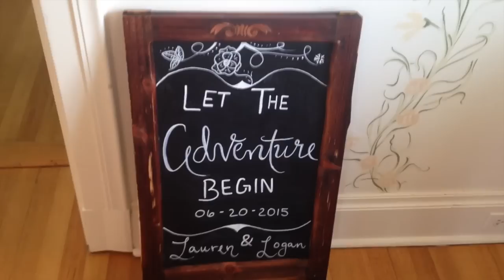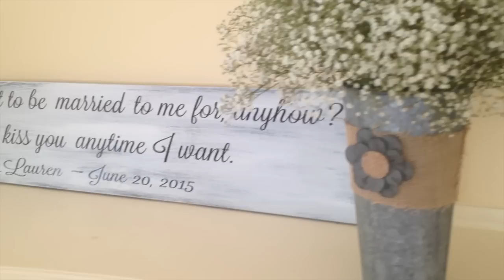My Sisters Wedding Through My Eyes ♡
♡ I upload on Tuesdays and Saturdays ♡
Congrats to Lauren and Logan! I love you both and can't wait to see your beautiful family grow!

Song #1: Ho Hey by The Lumineers
Song #4: Flowers In Your Hair by The Lumineers
Song #5: Ho Hey by The Lumineers
FAQ
Editor? iMovie
Camera? Canon Vixia HF G20
Age? 14
Are you partnered? Yes, with StyleHaul!

xoxo,
Sarah